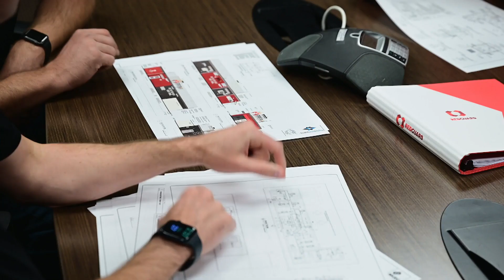Stephen Pile | We Are RedGuard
One of a company’s greatest assets is its people. Redguard is very fortunate to have gifted, dedicated, and customer-focused employees. We would like you to learn a little more about them, professionally and personally.

In this video, you will get to know a little about Stephen Pile, our Project Engineering Manager. 5/2/2023 update: Stephen is no longer with RedGuard. We are proud to have played a role in his personal and professional growth and wish him the best of luck in his future endeavors.

00:34 What do you enjoy most about working at Redguard?
01:14 People would be surprised if they knew (about me)
01:42 What are your hobbies outside of work?